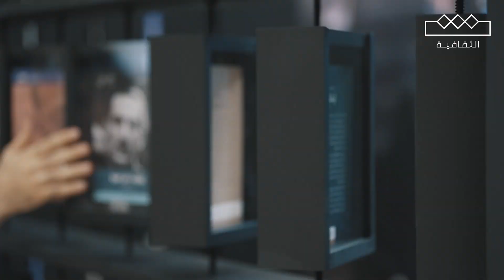الثقافية | مهرجان أفلام السعودية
على مدى 10 أعوام نسمع عن مهرجان أفلام السعودية
 لكن ليش عندنا هذا المهرجان؟
 وكيف استمر؟